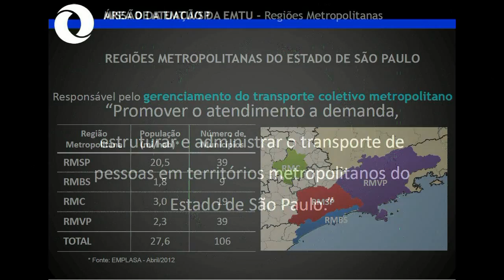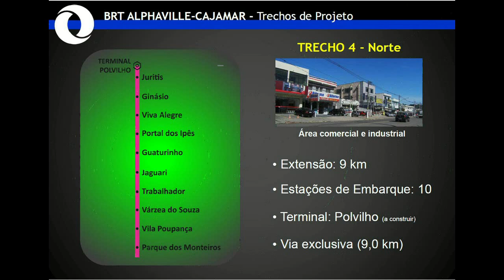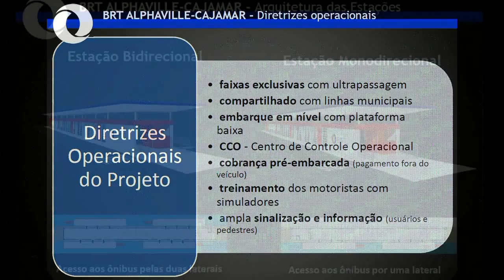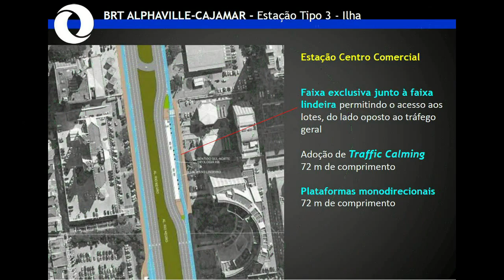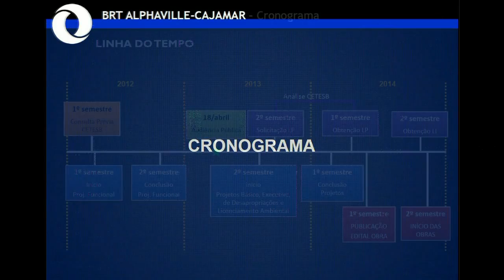2013 Junho Corredor de Onibus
De material distribuido após audiencia Publica...
Slides editados com Pinnacle Studio 14 HD